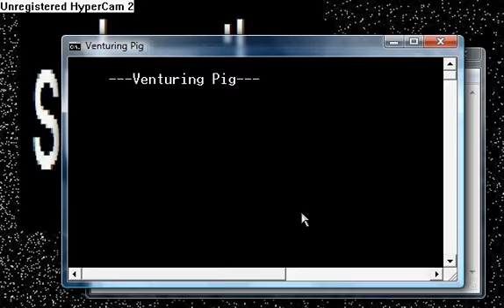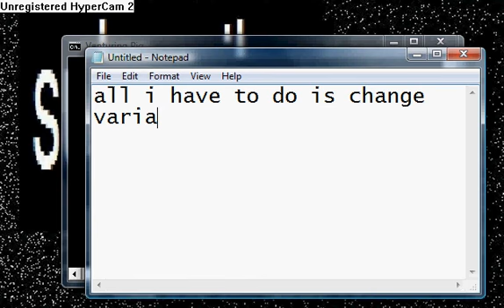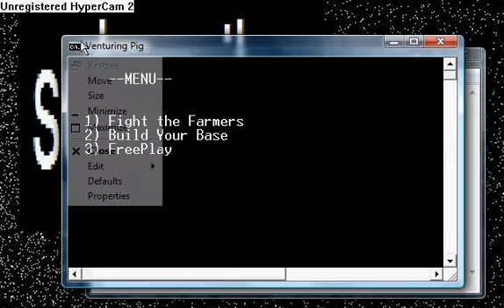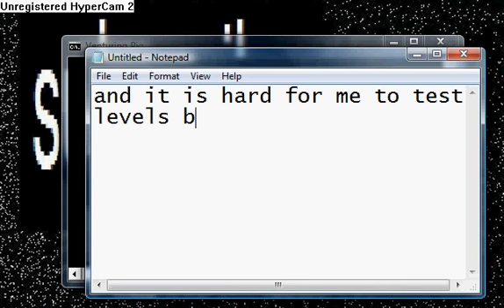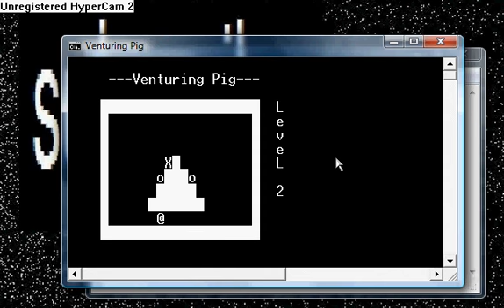Venturing Pig (progress vid 5)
New levels and game testers?!?!?
level editor?!? playing your own created levels?!?!?

one word describes this game. maybe more than one. Completely Freakin' Awesome!